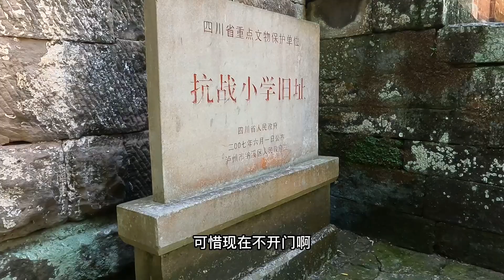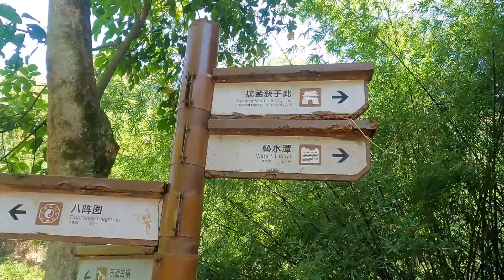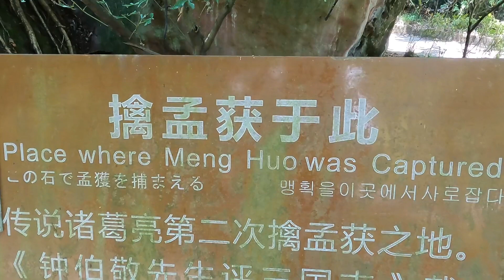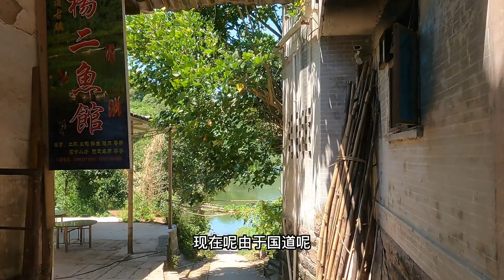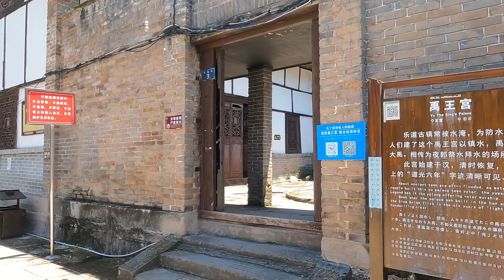四川深山一古镇，竟是诸葛亮擒孟获的地方，1700年后什么样？